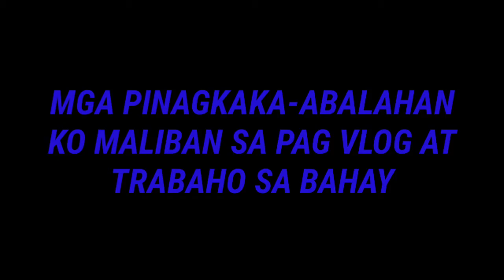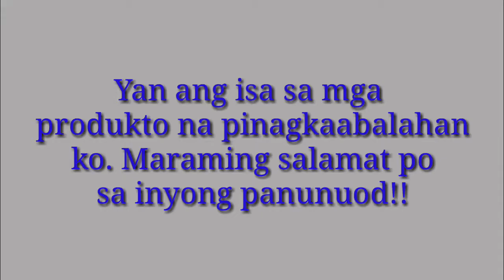PINAGKA ABALAHAN SA BUHAY